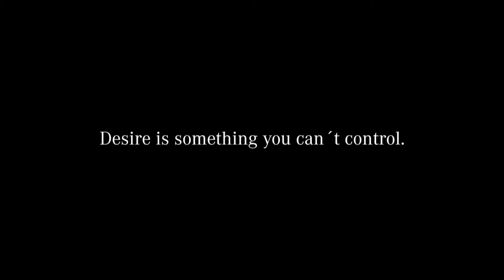Mercedes-Benz TV SLS AMG "Desire"